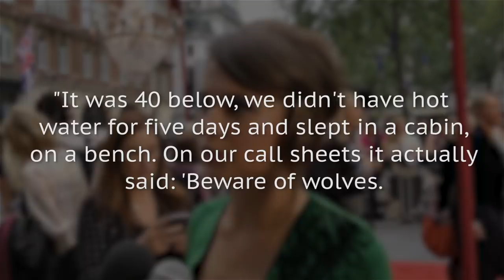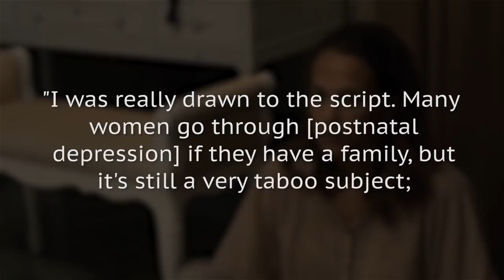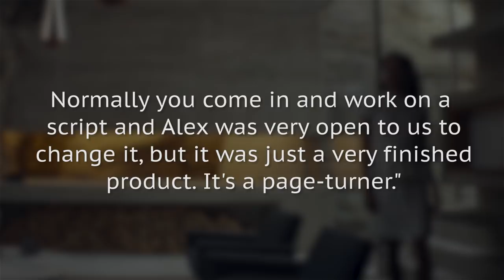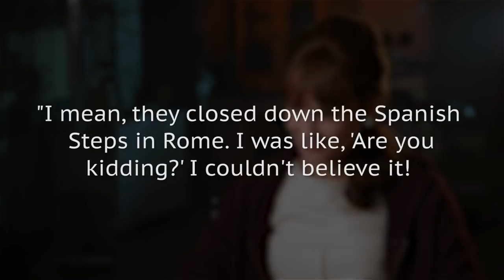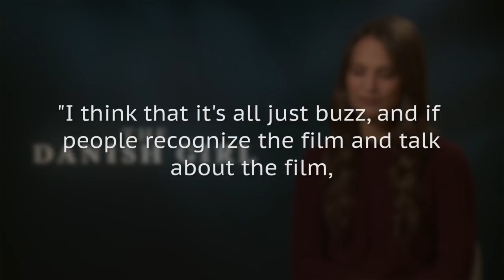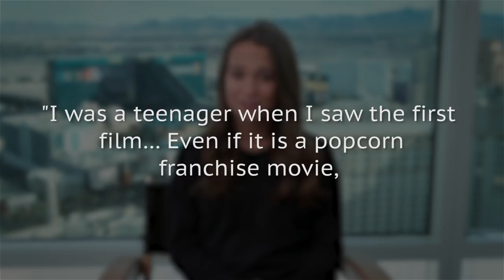Why The New Lara Croft Looks So Familiar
It’s been 17 years since Angelina Jolie starred in the first Tomb Raider movie in 2001. Now, fans of the hit video game will get a chance to see another reimagining of Lara Croft. Swedish actress Alicia Vikander landed the honor of playing the leading role in the new Tomb Raider movie.

If you are wondering whether you’ve seen Vikander before, she has actually had a stellar career thus far. The talented actress has not only been in action movies but she has risen from being an indie actress to an award season regular.

Don’t let her tiny frame and demure appearance fool you. Here is why the new Lara Croft looks so familiar.

Pure | 0:00
A Royal Affair | 0:44
Anna Karenina | 1:12
The Fifth Estate | 1:46
Hotell | 2:09
Ex Machina | 2:44
Testament of Youth | 3:20
Son of a Gun | 3:47
Seventh Son | 4:09
The Man from U.N.C.L.E. | 4:30
The Danish Girl | 5:00
Burnt | 5:31
Jason Bourne | 5:49
The Light Between Oceans | 6:14
Tulip Fever | 6:42